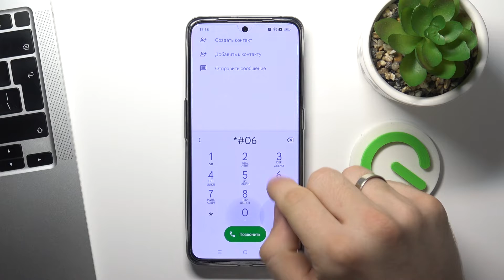Как узнать номер imei на Realme GT Neo 3 / Как узнать серийный номер на Realme GT Neo 3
Если вы хотите узнать больше полезной информации на тему Realme GT Neo 3, советуем вам посетить наш сайт: hardreset.info/ru

Всем привет, дорогие друзья, в сегодняшнем видео мы покажем вам проверить Realme GT Neo 3 с помощью IMEI кода. IMEI код в Realme GT Neo 3 позволяет узнать его характеристики. IMEI код выдается каждому Realme GT Neo 3 после подключения SIM карты.

Как проверить Realme GT Neo 3 с помощью IMEI код? Куда ввести IMEI код Realme GT Neo 3? Как узнать IMEI код Realme GT Neo 3? Как активировать в Realme GT Neo 3 IMEI код?